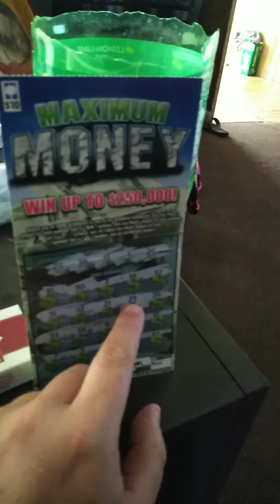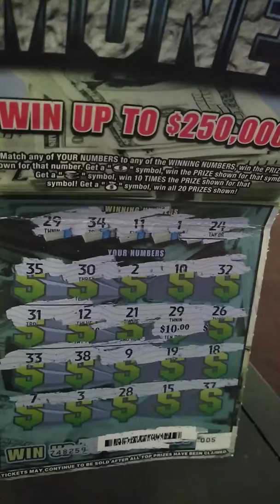Showing off my new floor and break even ticket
Finally my floor is done and a break even ticket